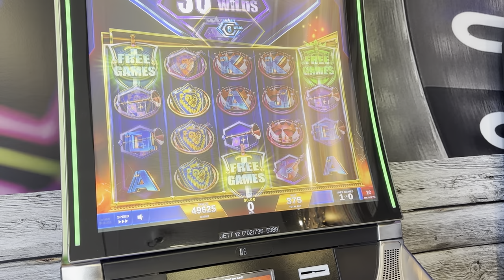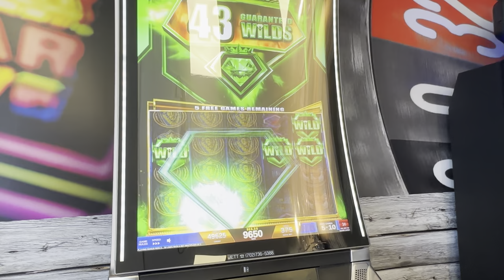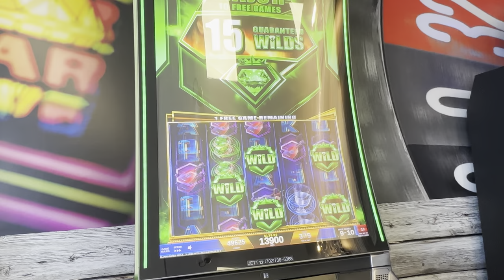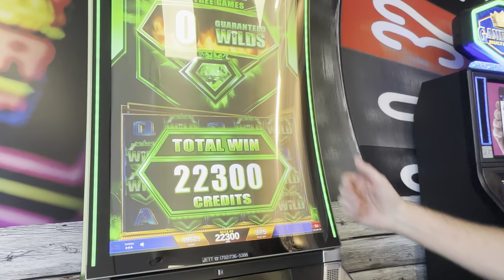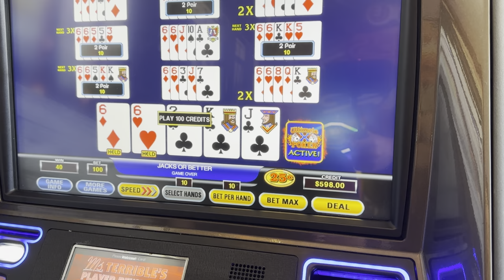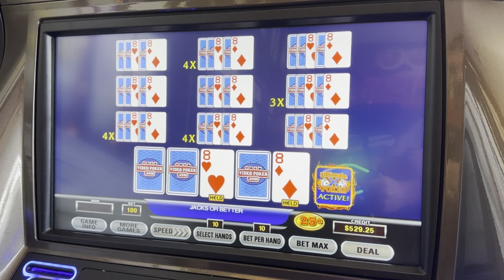Gambling at a Gas Station to pay for my car wash!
Have you ever gambled at a gas station or grocery store?